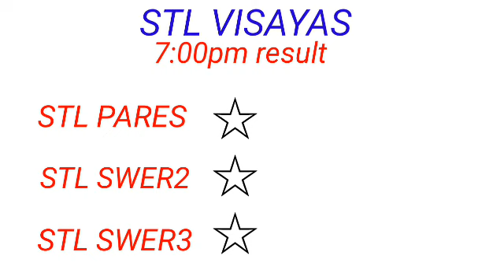STL - VISAYAS,ABRA March 3, 2023 2ND DRAW RESULT